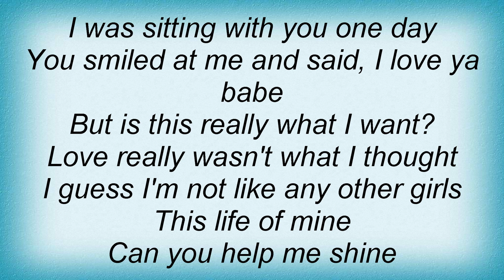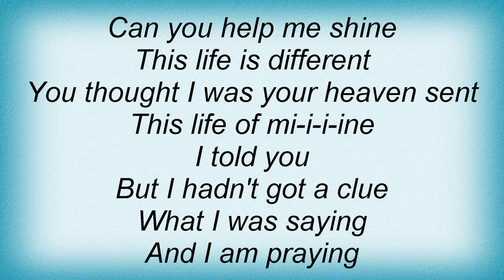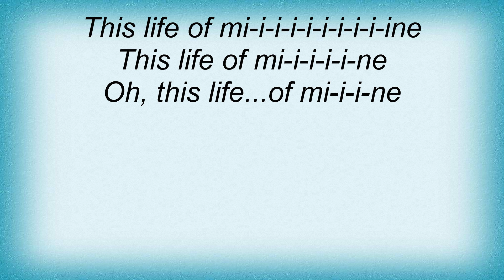Ashley Tisdale - This Life Lyrics_1